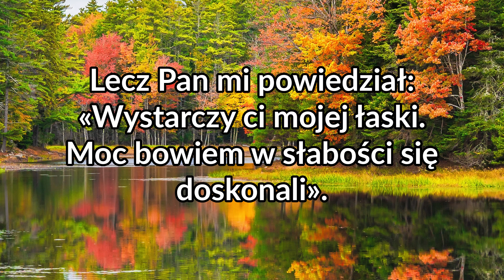2 List Do Koryntian 12:9 💪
2 List Do Koryntian 12:9 💪

Zniżka   WIARA10

modlitwa modlitwy o uzdrowieniemodlitwy świętych polskie modlitwy mpdlitwy po polsku modlitwy o uwolnienie cytat na dziś cytat modlitwy po polsku  modlitwy poranne modlitwy wieczorne modlitwy przebaczenia katolic wierzyć modlić się duchowość religia modlitwy do ducha świętego psalmy po polsku jak medytować wiara Bóg Biblia medytacja uważność gojenie : zdrowienie Modlitwa
Duchowość
Medytacja
Duchowo rozwijające treści
Inspiracje modlitewne
Modlitewne przesłanie
Modlitewne refleksje
Życie modlitwy
Spokój ducha
Duchowe odkrycia
Modlitewne praktyki
Wspólnota modlitewna
Siła modlitwy
Modlitwa osobista
Mistyczne doświadczenia
Duchowe poszukiwania
Modlitwa dla duszy
Modlitwa wieczorna
Inspirujące cytaty modlitewne
Duchowe wsparcie
Modlitwa dziękczynna
Medytacja dla początkujących
Modlitwa codzienna
Duchowe przebudzenie
Modlitwa wieczorna
Drogowskazy duchowe
Modlitwa serca
Duchowe przewodnictwo
Modlitewne refleksje
Harmonia duchowa
Modlitwa w ciszy
Duchowy rozwój osobisty
Modlitwa wewnętrzna
Duchowe nawrócenie
Modlitwa zrozumienia
Duchowe przeżycia
Modlitwa o pokój
Duchowa równowaga
Modlitwa dla pocieszenia
Wsparcie duchowe

Created By: Pray With Poland
Voice By: Pray With Poland